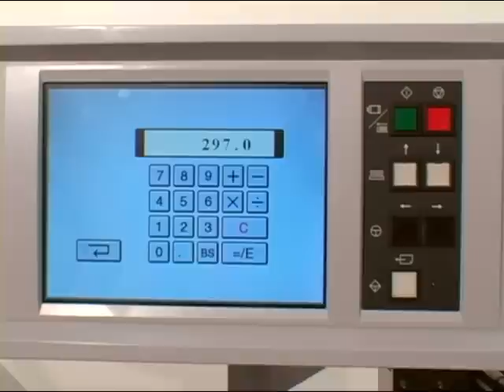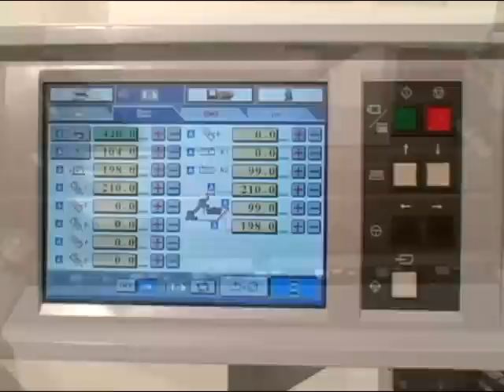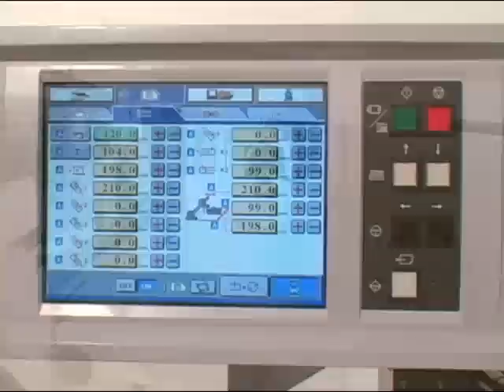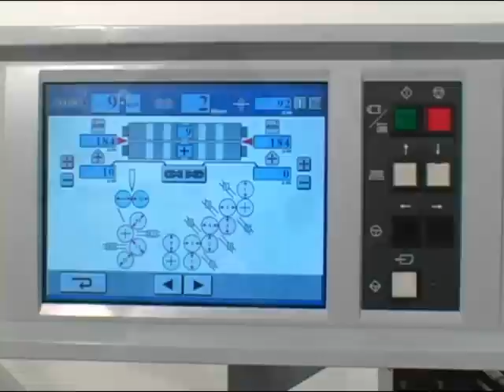Horizon AFC-566FG Fully Automated B2 Folding System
IFS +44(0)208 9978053 machinery supplier to the print industry.

Horizon AFC-566FG Fully-automated JDF-ready super-B2 folding system.

Specifications:
Model                         AFC-566F jdf
Max. Sheet Size          558W x 850L mm
Min. Sheet Size           128W x 148L mm
Max Pile Height            740 mm
Production Speed         42,000 sheets/hr (A4 parallel fold)

Features:
Fingertip fold selection and set-up. Select the icon, key in the sheet size and fold. Fine tuning is also via the touchscreen and can be implemented while the machine is on-the-run, so reducing waste and giving ultimate accuracy